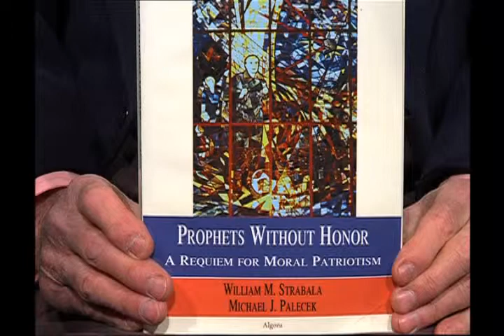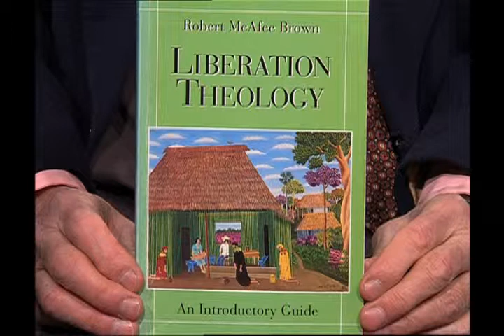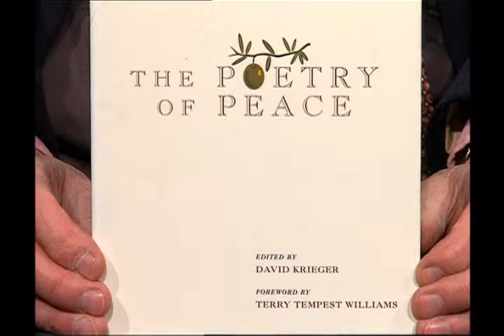DickBennett 4 March 2013